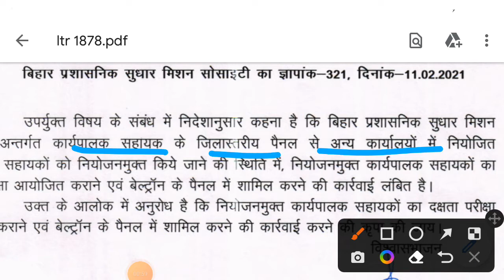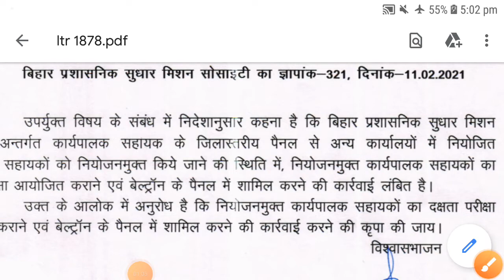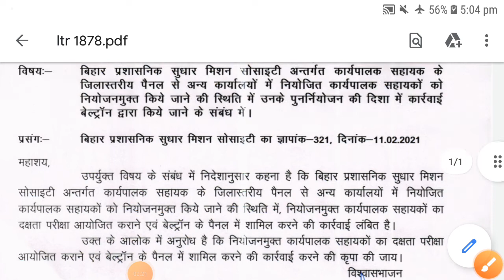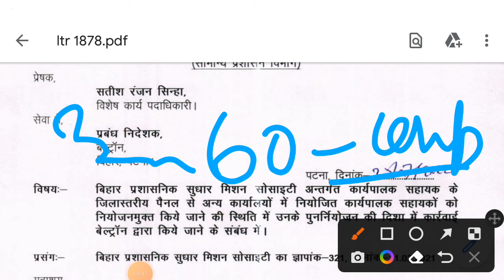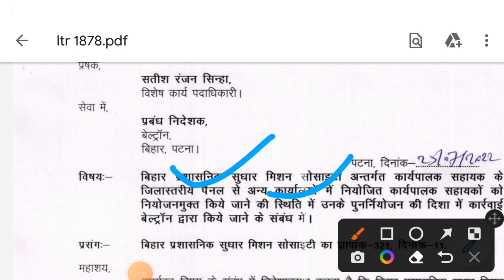Executive Assistant Latest News